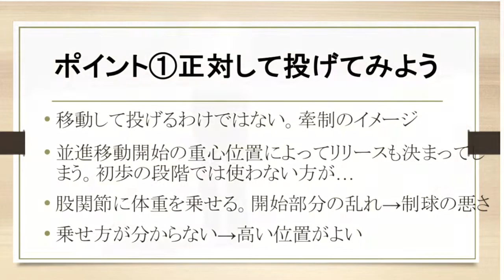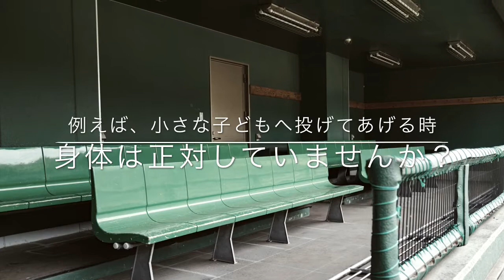《ちとく魂 vol.7》最新スローのポイント① コントロール練習の段階的指導に、正対スロー【非常識な投手練習メニュー】